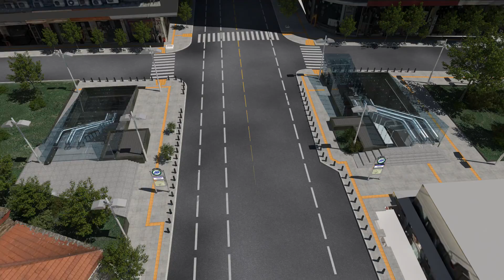Έτσι θα είναι ο σταθμός "Βενιζέλου" του Μετρό Θεσσαλονίκης